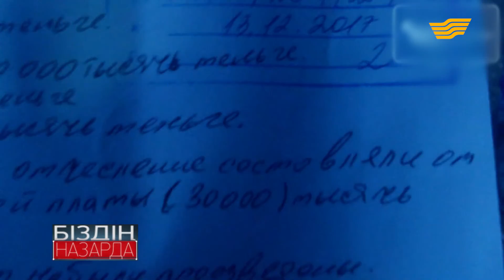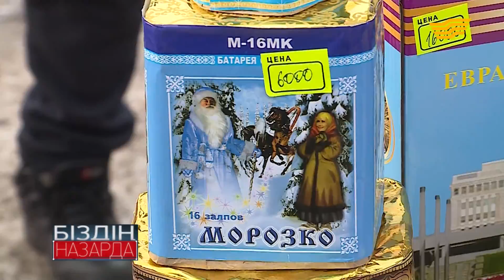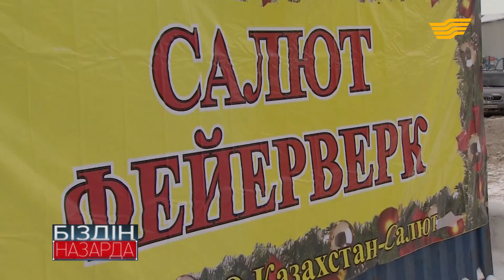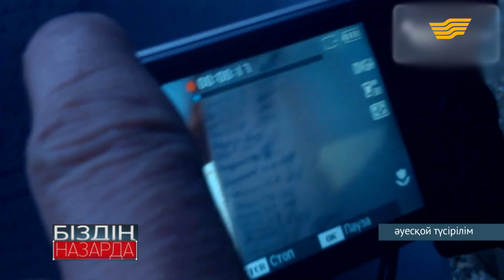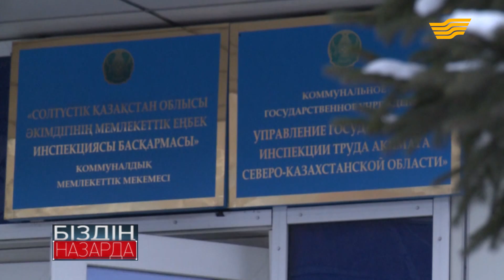«Біздің назарда». Қорықтағы қырылған киіктер. СҚО-да жалақысын ала алмаған жұмысшылар